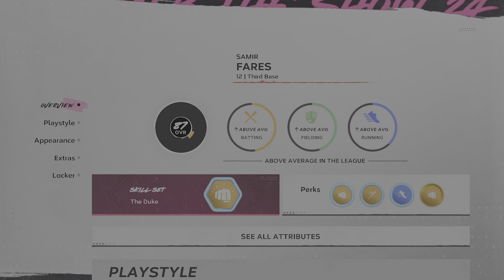We Still Didn't Get Called Up!!! | MLB The Show 24 | Road To The Show Gameplay #9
Also comment what else you would like to see.